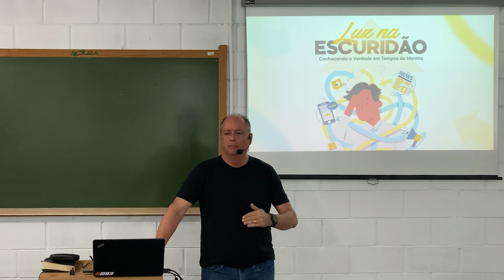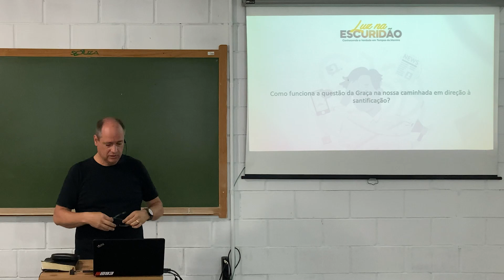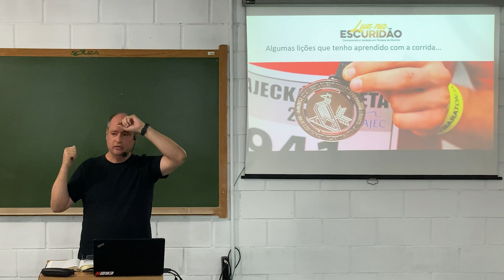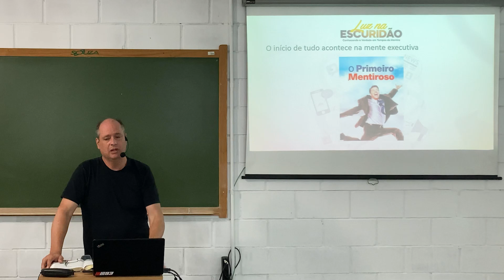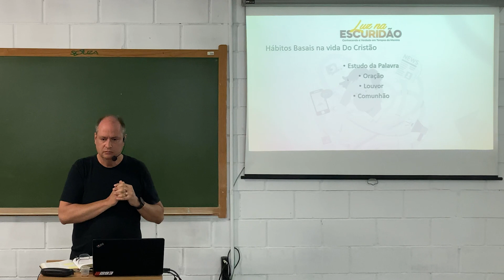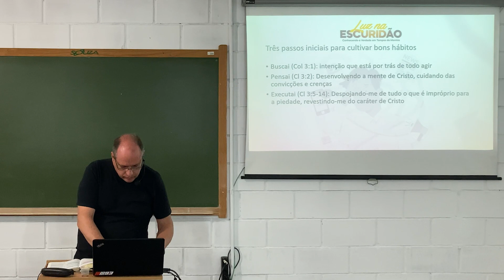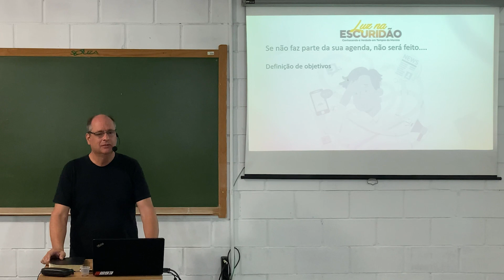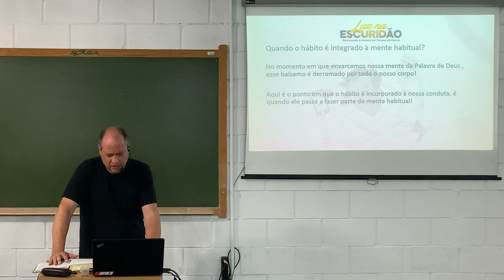Luz na Escuridão | A natureza de Deus como verdade - Maurício Gama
Hábitos são comportamentos repetidos que podem nos limitar ou potencializar nossa vida nos mais diferentes papéis.

Nessa aula, vamos tomar como exemplo o hábito da mentira, refletir à luz da Palavra os princípios que Deus determina sobre esse tema, e quais são os caminhos para se libertar de hábitos escravizadores.